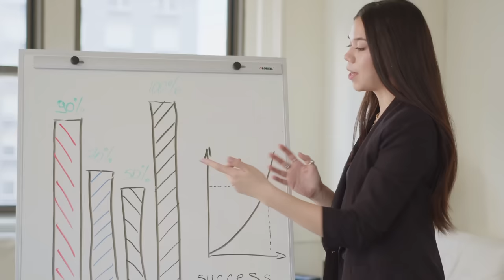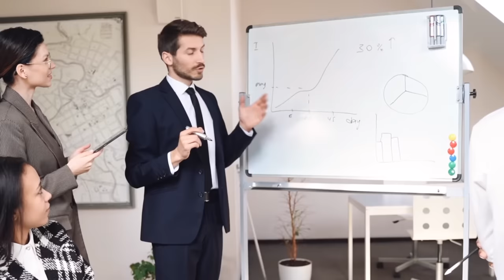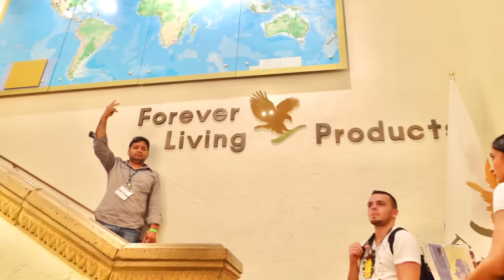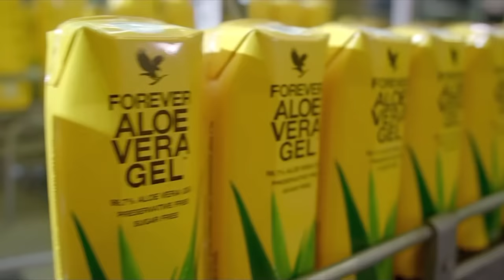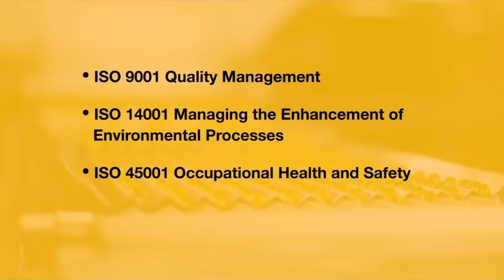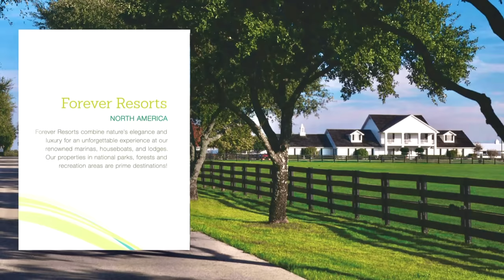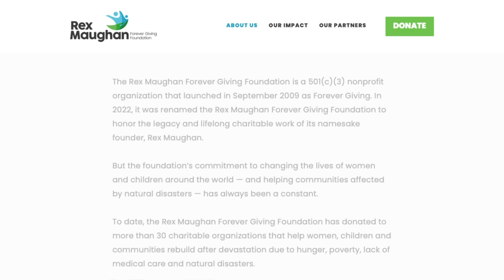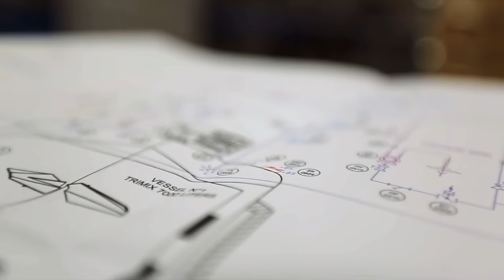WHAT IS FOREVER ?| FOREVER LIVING PRODUCTS KYA HAI | COMPLETE TRAINING BY SANDEEP KAMBOJ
Complete knowledge about forever living products || forever living products kya hai or isko kyo kre | complete detail about flp | 4K video
Sandeep kamboj 4k video about flp | Hindi

ABOUT MR. SANDEEP KAMBOJ

I am Sandeep Kamboj, an MBA with 20+ years of Experience. Worked with top Companies at Senior Positions and Now Network Marketing Professional from Last 10+ years.  I along with my teammates have done so many achievements and have traveled many countries. I realised that Network Marketing is one of the most beautiful business on this earth. Any one of 18+ age can become part of this business. With hard work and regular efforts one can achieve so much in his/her life. In this video we have tried to give you proper clarity about FOREVER MARKETING PLAN. YOUR SUCCESS IN THIS BUSINESS PURELY DEPENDS ON YOUR EFFORTS AND HARDWORKING

Music
Background music from instrumentalfx.co

Unison-Aperture-NCS-Release